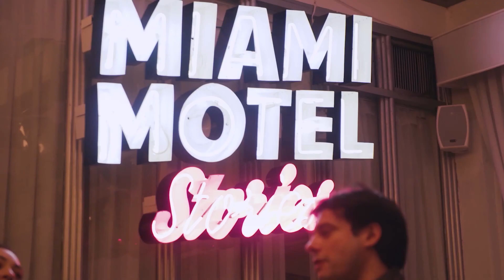CHAUVET DJ FREEDOM PAR T6 mit Björn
CHAUVET DJ FREEDOM PAR T6

Der kleine und leistungsstarke Freedom Par T6 bringt die dreifarbige Farbmischung (RGB) auf ein neues Niveau visueller Brillanz. Dieser ultrakompakte und leichte, 100% kabellose und batteriebetriebene Par mit integriertem D-Fi Transceiver verfügt über eine neue Sekundäroptik, die eine perfekte Farbmischung nahezu ohne Artefakte ermöglicht. Aber das ist erst der Anfang. Genießt eine neue Freiheit bei der Steuerung mit dem eingebauten RF-Empfänger für die drahtlose Steuerung mit den optionalen RFC- oder RFC-XL-Fernbedienungen von überall im Raum. Kein Zeigen und Klicken mehr! Die OLED-Volltextanzeige im Menü macht Änderungen und Anpassungen noch einfacher und die einstellbaren Laufzeiten sorgen dafür, dass der Scheinwerfer für die Dauer fast jeder Veranstaltung ausreicht. Der im Lieferumfang enthaltene magnetische Diffusor lässt sich zur Einstellung des Abstrahlwinkels einfach auf- und zuklappen, und mit dem federbelasteten Stativ lassen sich noch mehr Einstellungen vornehmen.